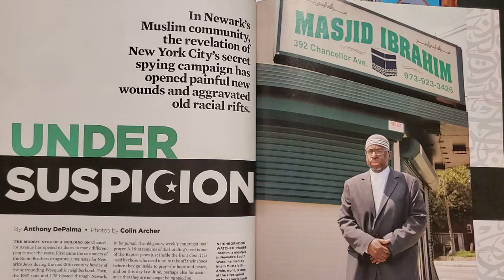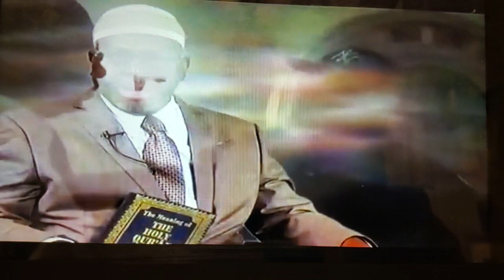Promoting The Best Image and Honor Of The Muslim Community.Preserving and Sharing Our History.